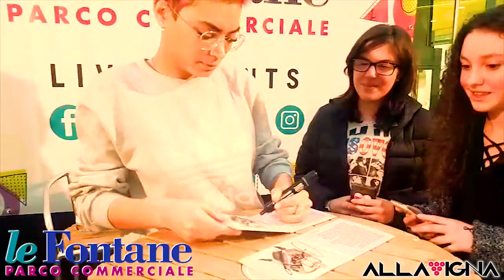INSTORE DI ELODIE AL PARCO C. LE FONTANE 16/03/2017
VIDEO dell'evento con Elodie Di Patrizi presso il Parco Commerciale Le Fontane dove incontra tutti i suoi fan ed autografa tutte le copie del suo nuovo CD e scatta foto con tutti i fan!😍✌

❤Video Editing By EgoPrime❤